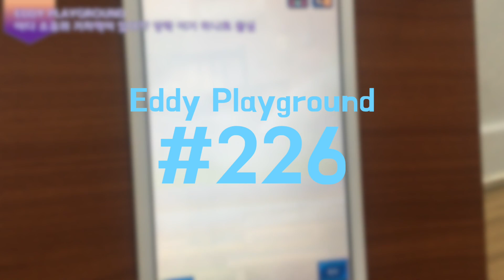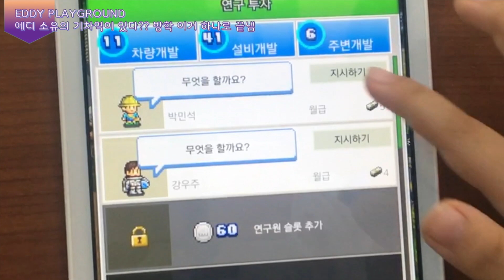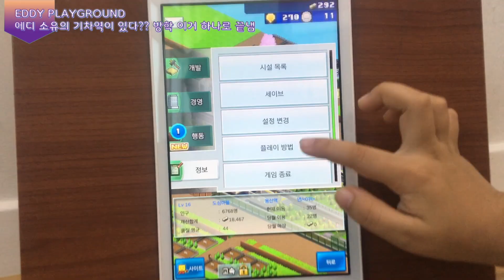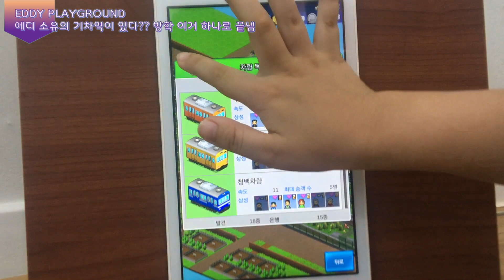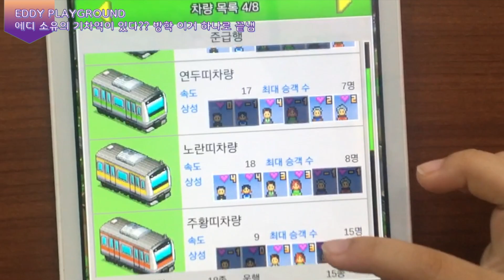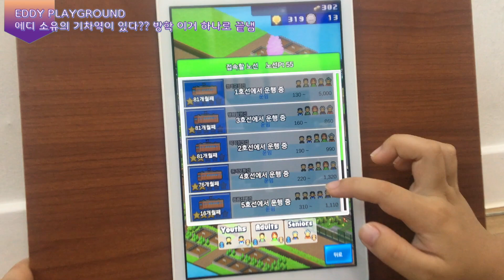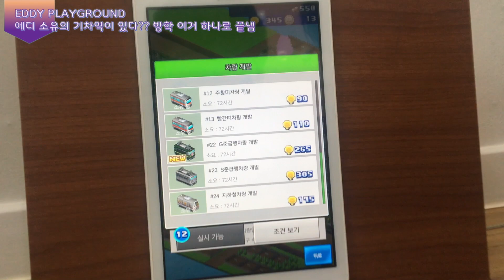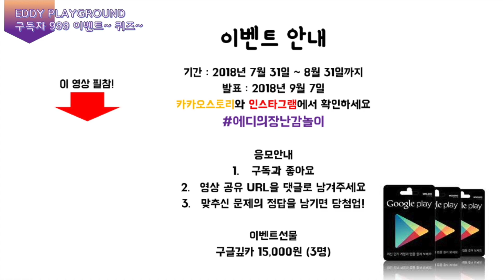기차역을 소유했다! 재벌 안부럽다. 더위순삭 게임~ 방학도 순삭?? Station Manager Game Review : EPG #226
에디의 방학식에 사고 싶어 하던 게임을 구글기프트카드로 구매했어요. 무려 6000원~ 근데 이거 하나로 더위가 순삭 됐어요!! 더위순삭! 방학순삭!??

Eddy Playground !!
"Eddy" a child who grows up his imagination, "Ben" a dad who plays and shares his hobby, I want him to play with his great dream and lots of funny experiences.